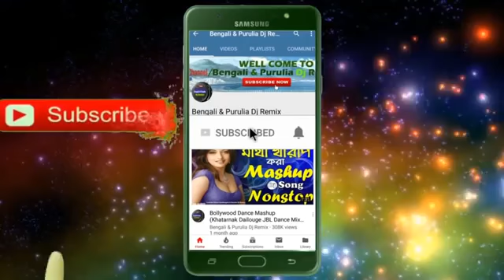PICNIC SPECIAL (DJ SAYAN)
DJ SAYAN